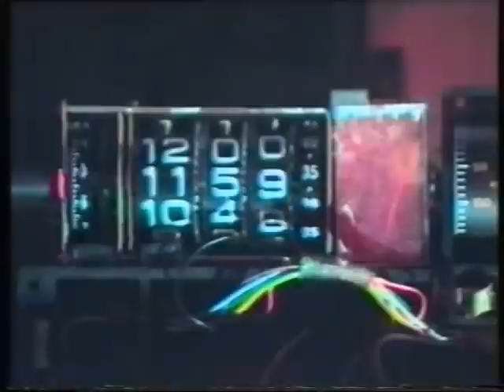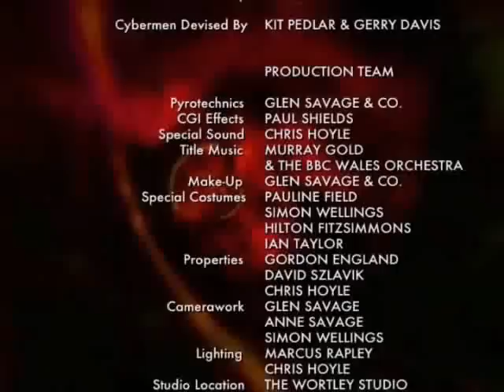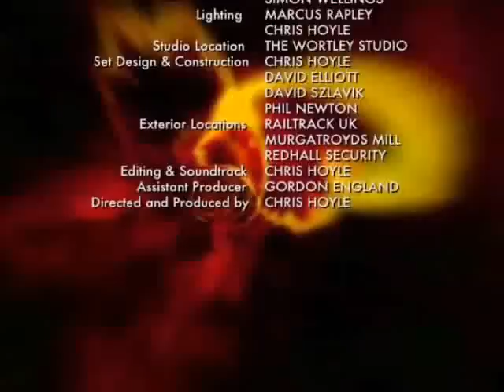[The Projection Room] Doctor Who - Masterplan [Episode Three]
The Doctor naively believes that his arch-nemesis, the Master, is safely out of the way... but the Master is due to return. With reinforcements...

Flung into a wormhole by the Doctor and two of his future incarnations, the Master's days seem to be numbered, were it not for a passing scout-ship that
intercepts the flailing vortex-tunnel that imprisons him...

After being rescued from imminent death, the Master's fortunes continue as he finds that his saviours are none other than his long-term allies - the Daleks...

And thus begins a sequence of events that will test the Doctor to the limits of his being and beyond, as he is forced to fight against an alliance of his two most dangerous adversaries, confronting the Master whose lust for power has led him to hatch one final, diabolical scheme. ... and destroy the Doctor once and for all.

The Projection Room